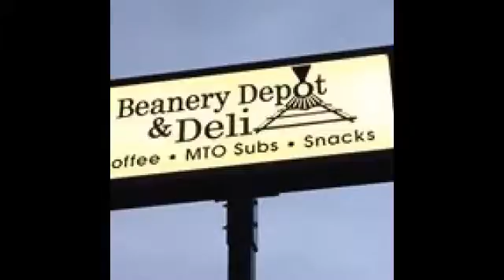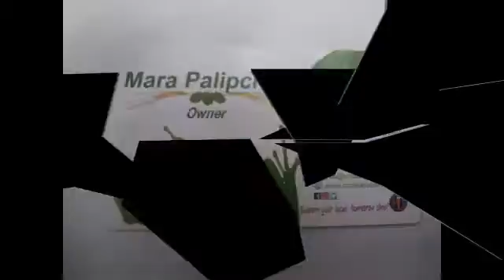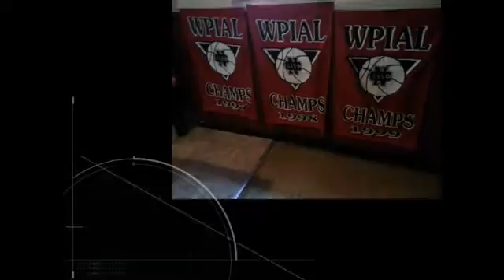NCTV45’s Cedars Sports Corner June 19 2018 Today: Steelers Pirates and College Football